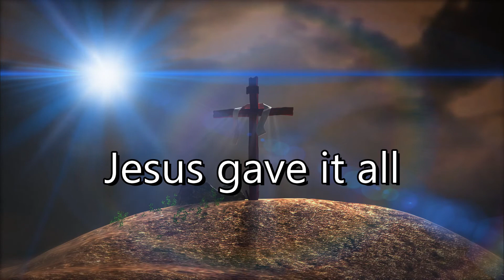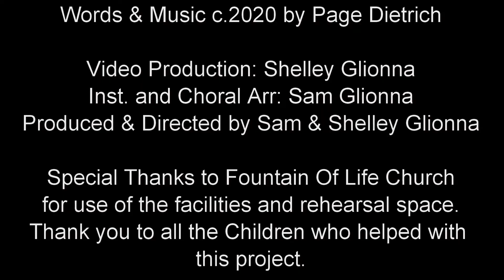Ecclesiastes 3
Seed-time and harvest, New life and soon death

Killing and healing, Destroying and building.

Weeping and laughing, mourning and dancing,

Scattering and gathering, Embracing, refraining.

And yet, He's making things beautiful, beautiful.

Eternity is in our hearts, Yet no one can fathom what God has done, Oooh.

Searching and giving up, holding on and letting go,

Tearing and mending, Silence and speaking,

Loving and hating,

Instrumental break

Your getting up and lying down is seen by the Lord.

And in you His great faithfulness will be restored.

So take heart He's making you beautiful, Even now---

And so, He's making things beautiful, beautiful.

Eternity is in our hearts and no one can fathom what God has done.

Oh no one can fathom what God has done.

Yet no one can fathom what our God has done Oh oh oh.